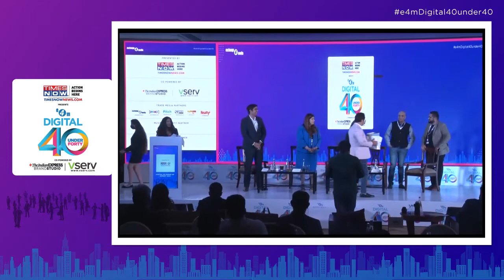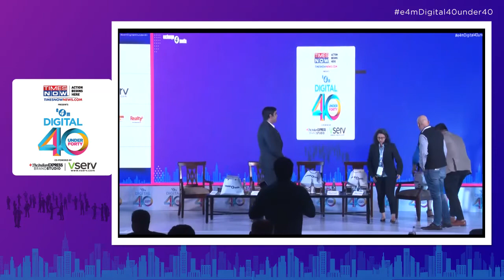Panel Session : Digital Marketing, state of affairs and what's next?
Karan Rajpal, Head of Digital Marketing- Dalmia Cement
Ashima Kakar, Head Marketing- NLB Technologies
Archana Aggarwal, VP- Media- Airtel Rajiv Dubey, Senior General Manager - Head Of Media,Dabur
Neel Pandya, CEO- APAC- Pyxis One (Session Chair)